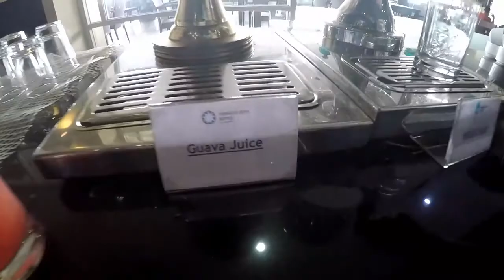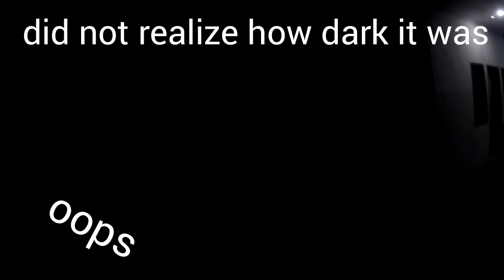Kuta Bali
Checking out the beautiful beaches of kuta, doin some shopping, swimming, eating.

Filmed on my GoPro Hero 4 silver
Edited on my galaxy s6